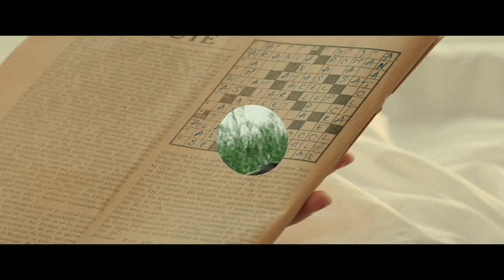Kile de la Cinema - Treaza cu baietii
Muzica, voce & versuri: Kile de la Cinema
Mix & Master: Kile de la Cinema

Clip regizat de Gabriel Juduc (IG @gabrieljuduc)

Rol principal: Adina
Imagine: Qiu (IG @qiuchuck)
Hair & Makeup: Ioana Roman (IG @ioana.rmn)
Stilist: Flaviana Isachi (IG @flaviana_is)
Garderoba: Loredana Vlase (IG @vlaseloredana)
Montaj: Laura Grigoriu (IG @laura_grigoriu)
Colorizare: Lucian Iordan (IG @lucian_barbacot)
Produs de Pacifico.tv (IG @pacifico.tv)

Versuri

Te stiu de undeva, sunt sigur ca te stiu de undeva
(Te-am vazut pe undeva)
Iesi din ambianta, te simteam deja de la distanta
(Unde ai aparut asa)
Dragostea-i eterna, cum sa uit in viata mea o perla
(Nu se uita nicioda)
Una din o mie, iar imi face chef de smecherie
(Cate fac cu tine iar)

Vino cu o prala
Te iau pe afara
O seara fara drama, ah?
Imi spune cum o cheama
Suna ca un geamat
Pare ca nu incearca, ah?
Nici nu se gandeste
Maine nu munceste
Are timp de chestii, ah?
Ii fac un tur in Damă
Aventura-n strada
Se simte ca acasa
Cica

Ii place cu baietii
O noapte cum se face cu baietii
(Da-i drumul, da-i drumul)
E intruna cu baietii
Vrea sa vada lumea cu baietii
E visul cu baietii
Atinge paradisul cu baietii
E treaza cu baietii
Stie ce urmeaza cu baietii
(Da-i drumul, hai)

Te leg de pat cu dresul, iti place fantezia si excesul
(Numai fantezie vrea)
Dragostea si sexul, Kile o sa te faca sa-ti uiti exul
(Ai uitat cum il chema)
Lasa cartierul, 20 la ora pe Magheru
(20 la ora in cap)
Am pus-o pe avarii, te vad goala ca Modigliani
(Adica vreau sa te dezbrac)

Ia zi ce-ai spune, ah?
Nu te sui pe mine ca sa dai ture, ah?
Daca ti-ai pune, ah?
iPhoneul pe silent sa nu mai sune, ah?
Lasa testele, ah?
Nu-mi face probleme, am destule, ah?
Pe strada vezi cum e, ah?
Stai o noapte, nu vrei sa mai pleci maine, ah?
Cica

(Da-i drumul, hai)

[Nu-i rau, e din ce in ce mai bine]

Treaza cu baietii, e treaza cu baietii
Treaza cu baietii, stie ce urmeaza cu baietii